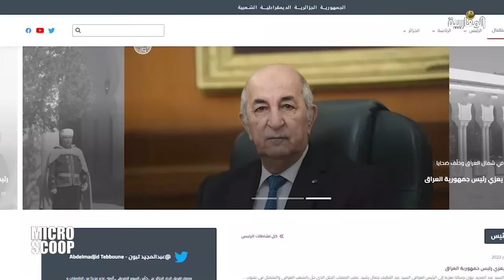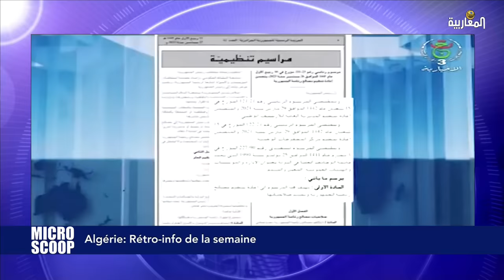Cheikh Ali Benhadj parle des injustices qu’il subit